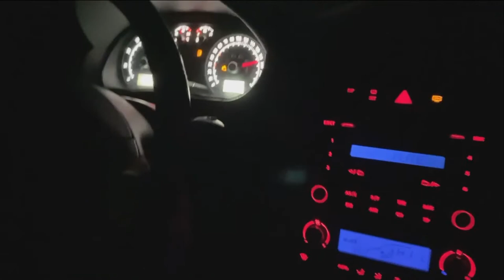BMW 530D STAGE 1 vs Polo GTI 1.8T STAGE 2